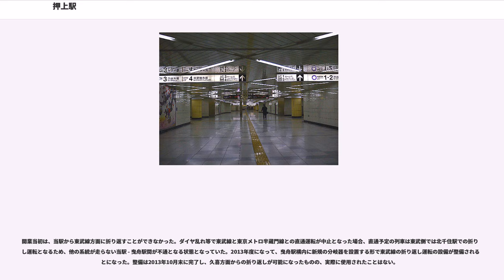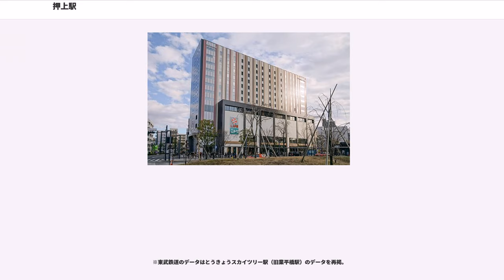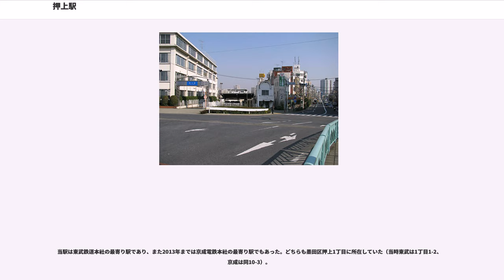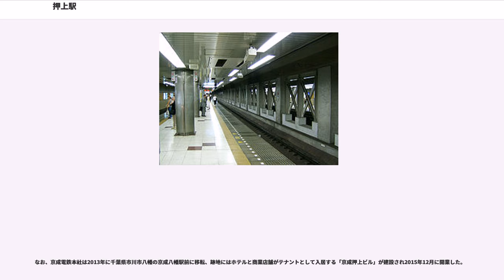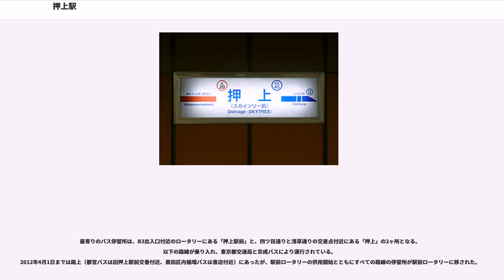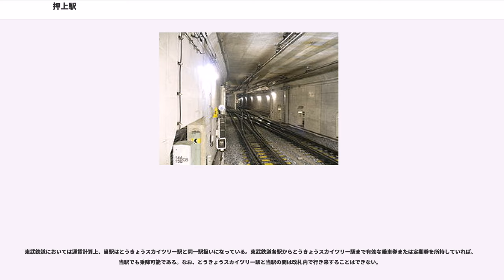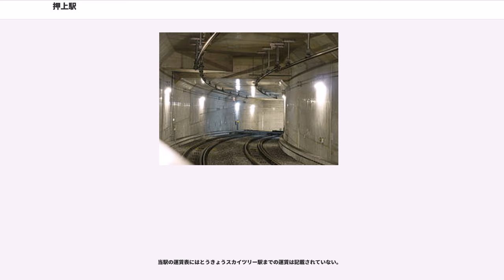押上駅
押上駅（おしあげえき）は、東京都墨田区押上一丁目にある、京成電鉄・東京都交通局（都営地下鉄）・東京地下鉄（東京メトロ）・東武鉄道の駅である。

東京スカイツリータウン開業に合わせて、2012年（平成24年）5月22日から、全社局共通の副駅名として「スカイツリー前」が導入された。

当駅は京成電鉄と東京都交通局、東京メトロと東武鉄道の共同使用駅である。

2012年3月17日に東武鉄道が駅番号を導入したことで、当駅を通る4事業者の路線はすべて駅番号が付記されることになった。それぞれの駅番号は、京成電鉄がKS45、浅草線がA 20、半蔵門線がZ 14、東武鉄道がTS 03である。

京成押上線と都営地下鉄浅草線が乗り入れている。押上線の起点かつ浅草線の終点で両方向折り返し可能な構造であるが、両路線の大半の列車が、当駅を介して相互直通運転を行っている。

東武伊勢崎線と東京メトロ半蔵門線が乗り入れている。半蔵門線の終点かつ伊勢崎線の起点の一つであるが、半蔵門線側の一部の列車を除いて、当駅を介して相互直通運転を行っている。また伊勢崎線のうち、浅草駅-東武動物公園駅間および押上駅-曳舟駅間は「東武スカイツリーライン」という愛称が付けられており、旅客案内でも「東武スカイツリーライン」の呼び名が優先的に使われている。伊勢崎線の当駅から曳舟駅までは支線のような形になっているが、正式には曳舟駅からとうきょうスカイツリー駅（運賃計算上当駅とは同一駅扱い）までの区間の線増という扱いとなっている。

京成電気軌道の創始期には、繁華街浅草に近い東京側のターミナル駅としての位置付けだった。当初は東京市電（後の都電）との接続駅で当駅からの乗り入れも想定していたため、京成電軌の当初の軌間は1,372mmで敷設された。

後には押上より浅草への路線建設を出願し、さらに上野・秋葉原まで高架線を建設する構想も立てられたが、東武鉄道との競願となったことに会社上層部が焦り、京成電車疑獄事件（京成疑獄）を引き起こしてしまい、浅草乗り入れ計画は頓挫、町屋経由での上野乗り入れ後は、長らく中途半端な“都会の盲腸線”となっていた。

1960年（昭和35年）に都営地下鉄との相互直通運転開始により、直接浅草・都心方面への乗り入れの接続駅となる。その後も地上駅舎は使用されたが、後に完全地下化され、地上駅跡地にはそれまで上野にあった京成電鉄本社が移転した（その後、2013年に千葉県市川市の京成八幡駅前に移転した）。

至近に位置する東武伊勢崎線の業平橋駅（現・とうきょうスカイツリー駅）と長らく連絡運輸していたが、2003年（平成15年）に、東武伊勢崎線と営団地下鉄（現・東京メトロ）半蔵門線の相互直通運転開始に伴い、両線の駅が開業。4線が乗り入れする駅となった。

PASMO・Suicaでの履歴印字表記は「押上」となっている。案内標識などは京成に準じており、かつては行先としての京急久里浜駅も「久里浜」と案内されていた。駅名標は、以前ホーム側が京成式、壁側にはかつて都営浅草線で使用していた形式のものをそれぞれ設置していたが、「スカイツリー前」の副駅名導入に合わせ2012年3月下旬に壁側のものも京成式のものに取り替えられ（ホーム側のものと異なり都営線側はラインがピンク色になっている）、さらに同年5月中旬にはホーム側の駅名標がなくなった。発車標は京成電鉄のものを使用している。なお、当駅を発着する列車種別には京成線・京急線双方に「快特・快速特急」があるが、京成線青砥・成田空港方面は京成の呼称に従い「快速特急」と案内されているのに対し、京急線横浜・羽田空港方面は京急の呼称に従い「快特」と案内されている。

開業当初はホームの両端の下に改札口があったが、2003年（平成15年）3月19日に東京メトロ・東武の駅が開業してからは、京成曳舟寄りの改札口を両線の駅に通じる連絡通路に移設するとともに、従来の改札口が閉鎖されて、通路も乗り換え専用になった。

都営浅草線から続く地下トンネル出口付近に位置しており、乗務員交代が行われる。ただし一部列車を除いて停車時間は長くなく、他の都営浅草線の駅と同程度となっている。NTTBPの公衆無線LAN設備が設置されており、docomo Wi-Fiが利用できる。またUQコミュニケーシ...